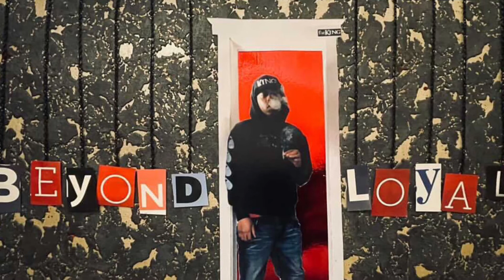Mbk Cobie- Did it again